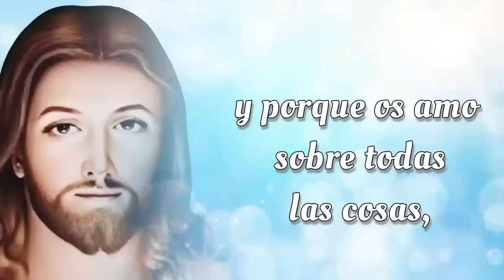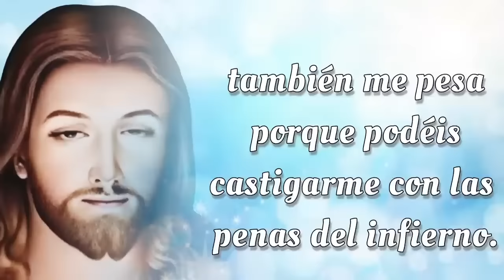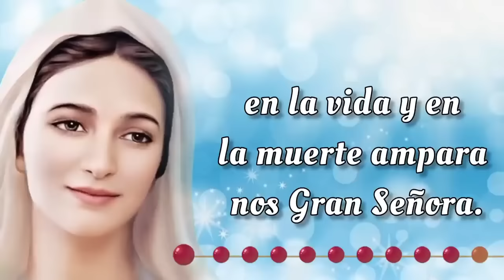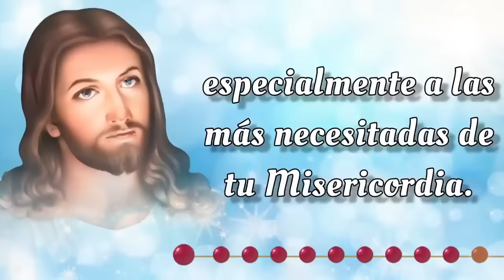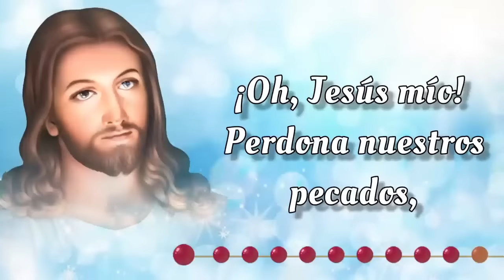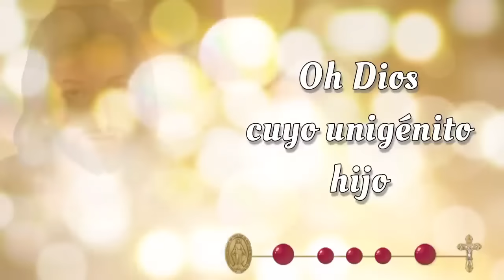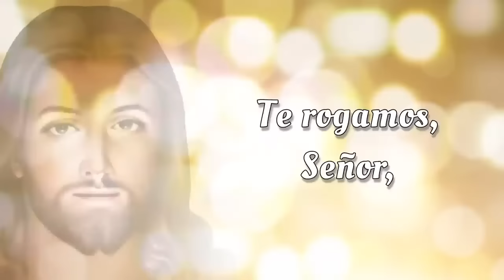SANTO ROSARIO CORTO de hoy 🔥 Miercoles 6 de Noviembre 2024🔥 Misterios Gloriosos 🔥 Rosario de Hoy 🌹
Bienvenidos al SANTO ROSARIO CORTO del Miercoles 6 de Noviembre 2024 🔥 en el que meditaremos los Misterios Gloriosos y rezaremos el Rosario a la Virgen María 🙏✨

00:00 - Introducción  📿🌟
00:46 - Acto de Contrición 🙏
01:24 - Credo de los Apóstoles 🙏
02:28 - Primer Misterio 🌅 La resurrección de Nuestro Señor.
06:45 - Segundo Misterio 🙏 La ascención de Nuestro Señor al cielo. 🌹
11:02 - Tercer Misterio 🕊️ La venida del Espíritu Santo. 🔥
15:18 - Cuarto Misterio 🌹 La asunción de la Virgen María. 👑
19:36 - Quinto Misterio 👑 La coronación de María como reina del cielo y de la tierra. 🌟
23:53 - Salve Regina
24:36 - Conclusión 📿